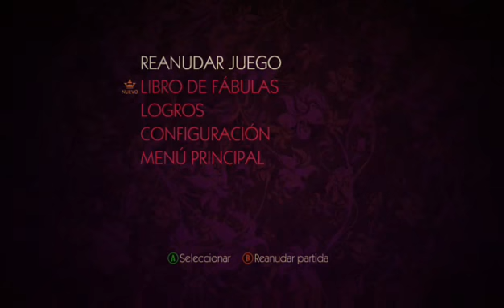The Wolf Among Us (Le arranqué el brazo de las pajas)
Capítulo 6 del juego llamado The Wolf Among Us -- Watch live